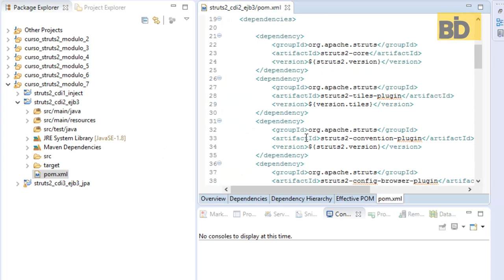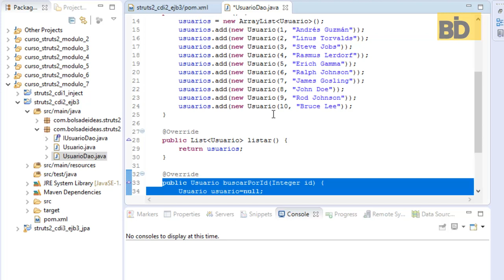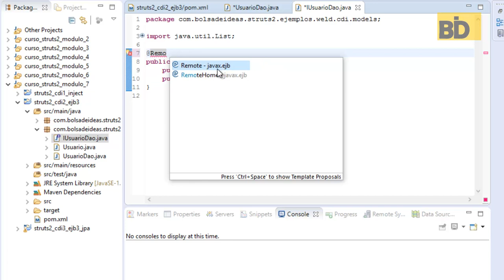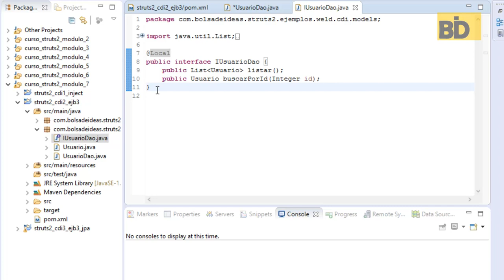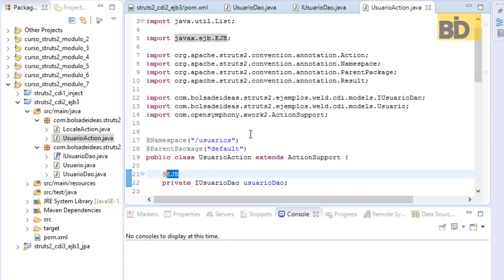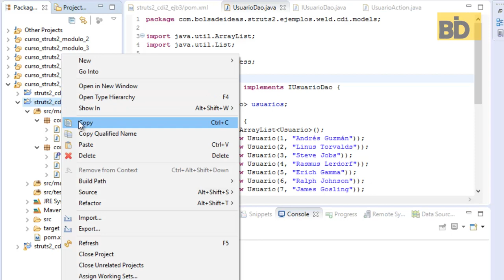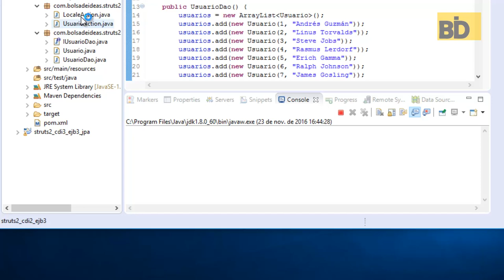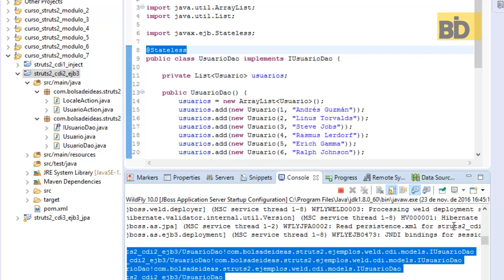Curso Struts 2 - Módulo 7: EJB3